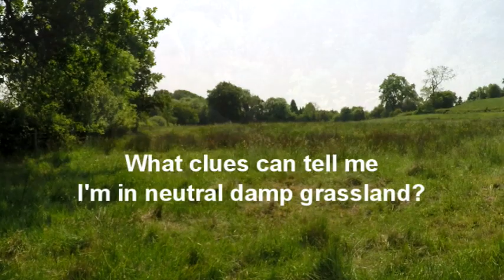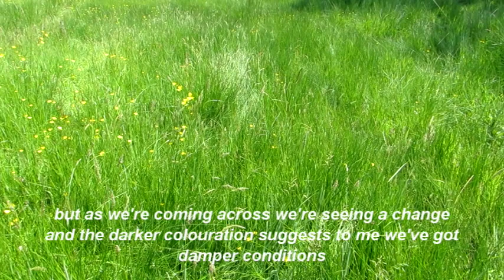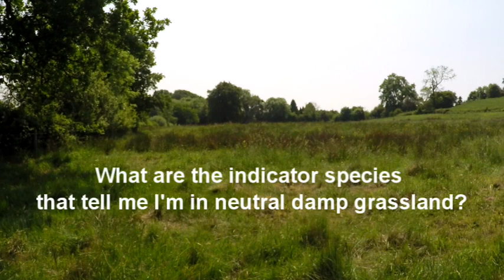A guide to NPMS habitats - neutral damp grassland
The FSC's Tom.bio project has been working with Plantlife and ecologist Nick Law to produce a series of video guides to habitats classified by the National Plant Monitoring Scheme (NPMS). These films are designed to help NPMS volunteers decide which habitat type their survey plots are in. We have deliberately focused on those habitats which can be difficult to distinguish - in this case, neutral damp grassland.